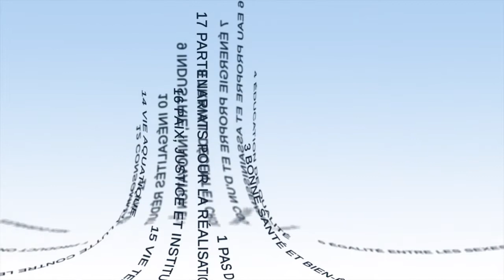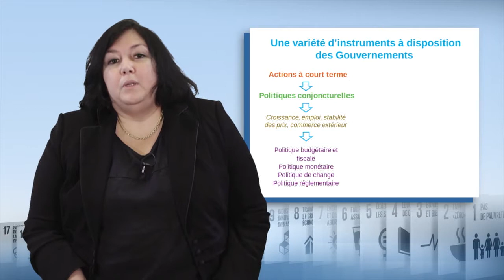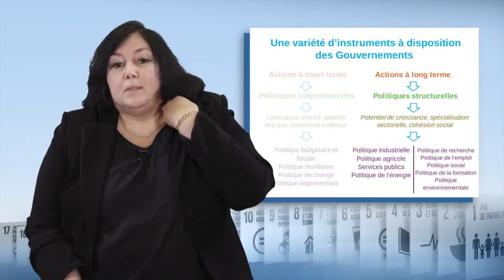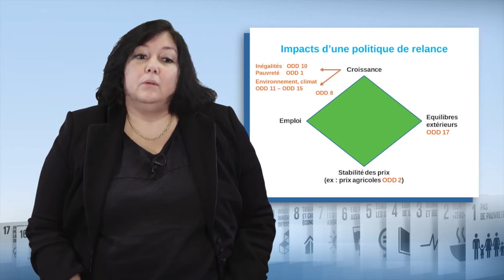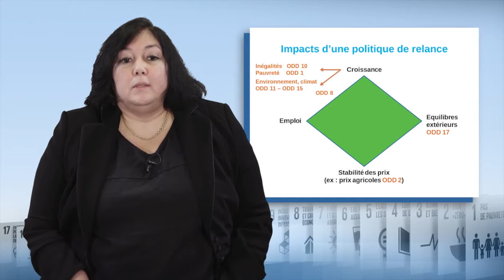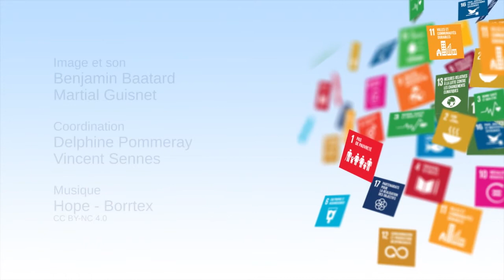سياسات عامة متنوعة لبلوغ أهداف التنمية المستدامة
تقدم "فرانسواز ريفيير"، نائب مدير إدارة الاستراتيجيات بالوكالة الفرنسية للتنمية في هذا الفيديو مختلفَ الأدوات التي تمتلكها الحكومات لتقود سياساتها العامة، وهي تسلط الضوء على مفاتيح النجاح لمحاولة تحقيق أهداف التنمية المستدامة، بكل تنوعها وعلى الرغم من تناقضاتها.